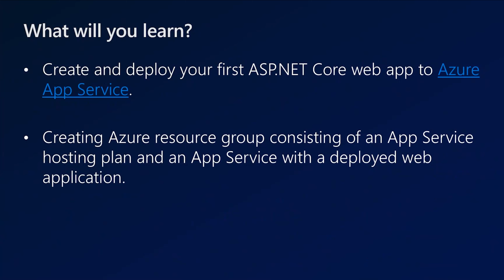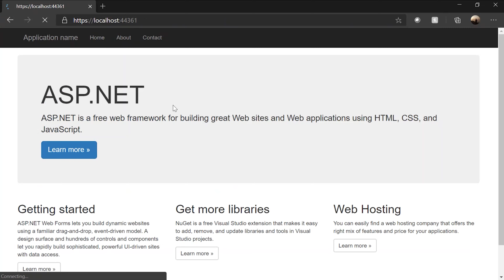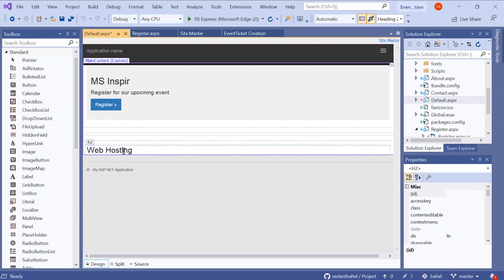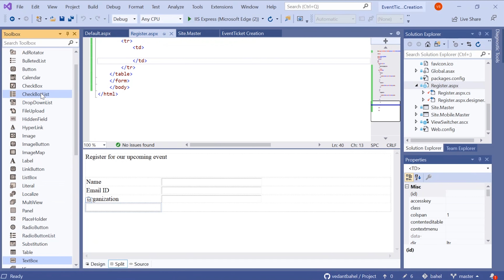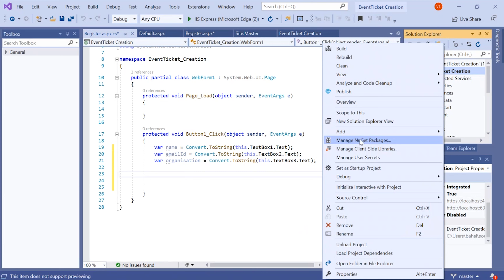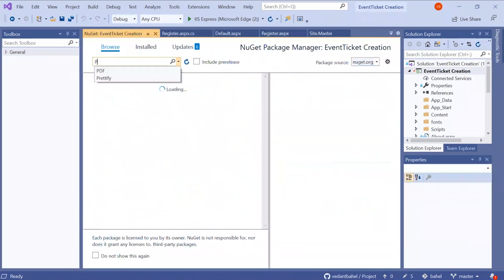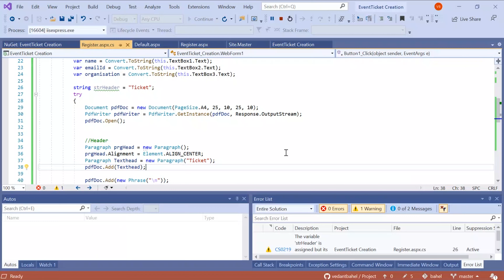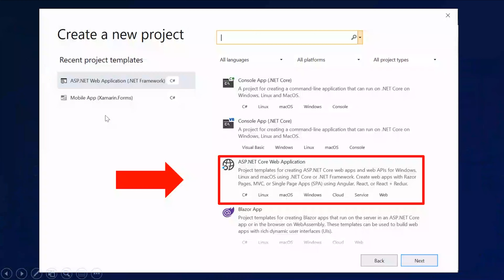MSInspir Workshop Ep #07 - ASP .NET Web Applications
Welcome to the 7th Episode for MSInspir Workshop!!

ASP.NET is an open-source, server-side web application framework designed for web development to produce dynamic web pages. It was developed by Microsoft to allow programmers to build dynamic web sites, applications, and services.

Vedant Bahel this fine week will be back for a workshop where he talks about how to create a website with ASP .NET